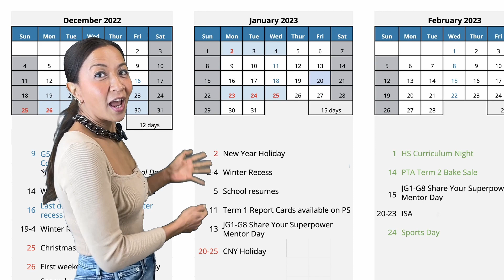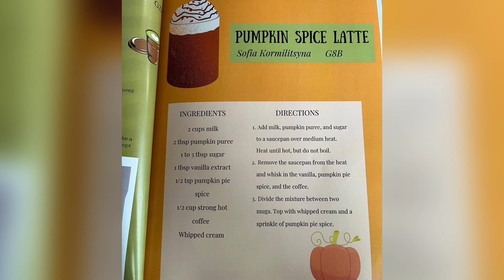THS TIDE Show S02E07: Self-Determined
In this episode, our Middle Schoolers share their recent holiday experiences and top tips. Coach Silvio gives us an update on Black Dolphin Sports.

The TIDE show is a silver lining of Covid restrictions! When our school couldn’t gather for whole school assemblies, we decided to bring the assembly to our students. It is a fortnightly show at The Harbour School for our school community to share with, and learn from, each other. Although restrictions are sure to be relaxing, the TIDE show is here to stay!